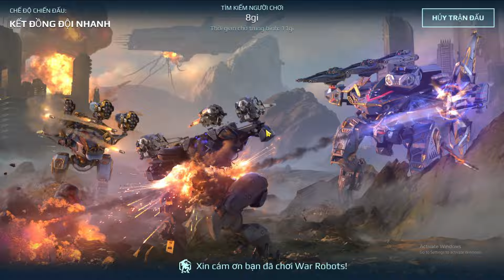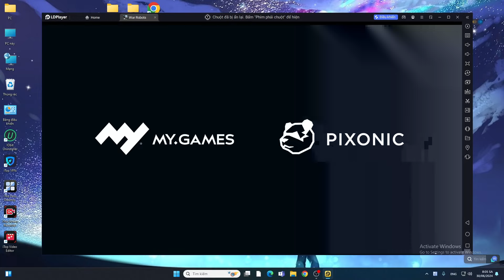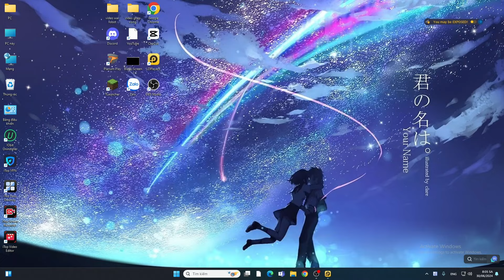[War Robot] Newton trong môi trường tự nhiên của anh ấy, tất cả đều rớt môn vật lí